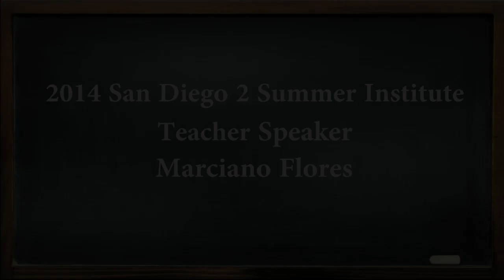Marciano Flores - AVID San Diego 2 Summer Institute 2014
AVID San Diego 2 Summer Institute 2014